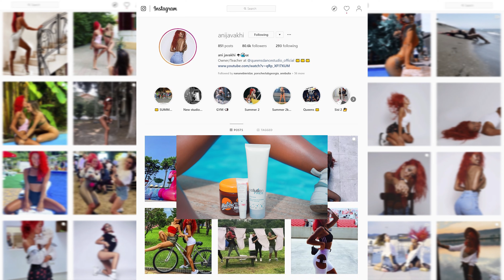კომპანია "ავერსი ფარმა"- ს გამარჯვებული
🌟👀 გაინტერესებთ ვინ გახდა კომპანია ავერსი ფარმა - Aversi Pharma -ს რჩეული ინფლუენსერი? 👏
Giga Uchuvatov Ani Javakhi დეი რაჭველი